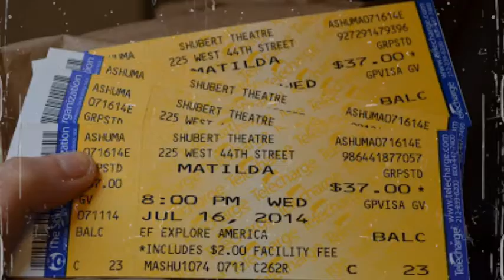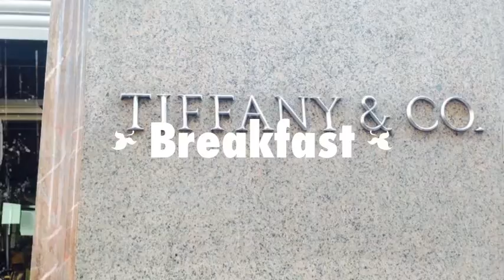New York State of mind by Pas mat Ricc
We are going crazy in big apple!